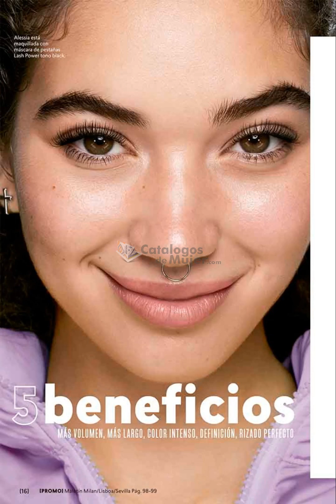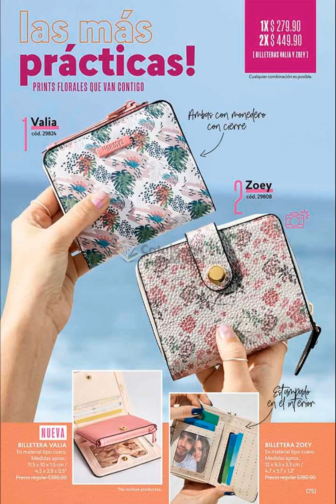CATÁLOGO ESIKA CYZONE CAMPAÑA 16 2021 DIGITAL MÉXICO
HERMOSAS HOY LES COMPARTO EL NUEVO CATÁLOGO ESIKA CYZONE CAMPAÑA 16 2021 DIGITAL MÉXICO
Gracias por visitarnos💐.

                 --♥♥♥♥♥ SÍGUEME AQUÍ ♥♥♥♥♥--